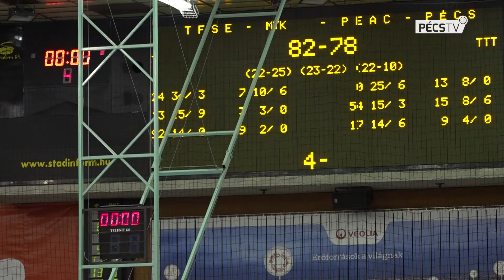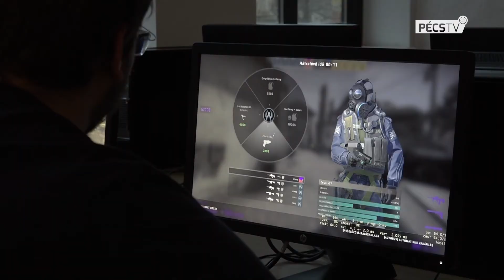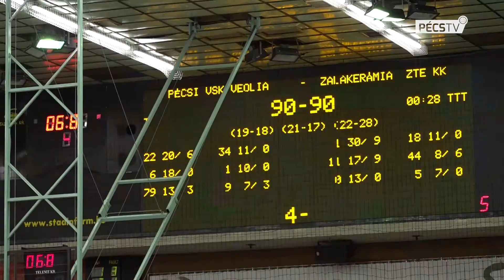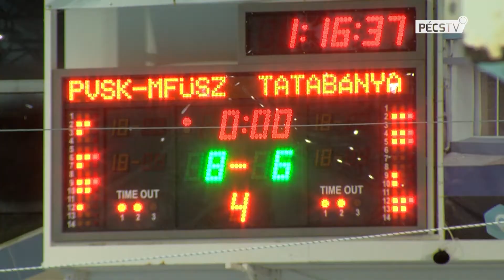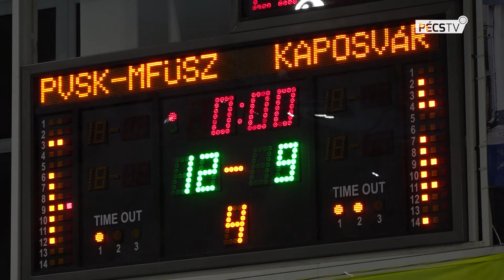2020. 03. 13. Rajt! Extra